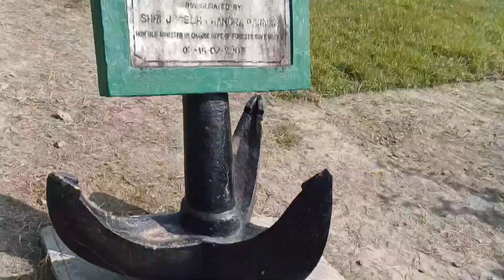বনি ক্যাম্প রয়েল বেঙ্গল টাইগার#vlog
বনিক্যাম ও রয়েল বেঙ্গল টাইগার
Boney Camp Bengal tiger বনিক্যাম সৌন্দর্যবনিক্যাম ও রয়েল বেঙ্গল টাইগার
Boney Camp Bengal tiger বনিক্যাম সৌন্দর্য